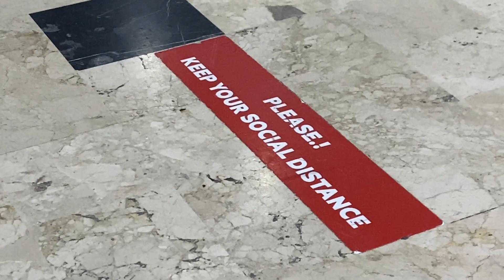AKTUELLE LAGE in Flughafen ANTALYA Türkei #1473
AIRPORT ANTALYA Turkey/AKTUELLE LAGE in Flughafen ANTALYA  Türkei